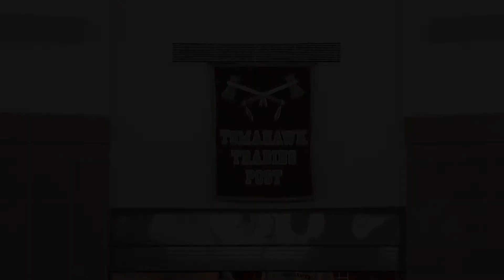The Tomahawk Trading Post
Zach and Joe walk us through Algonquin's very own Tomahawk Trading Post!